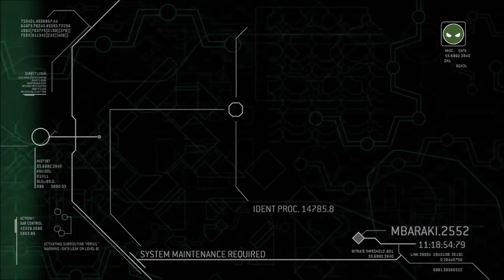Halo 3 ODST Campaign PART 8 Mombasa Streets Playthrough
Halo 3 ODST playthrough walkthrough longplay xbox 360 gameplay